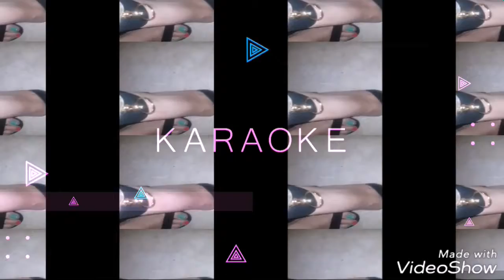Charlotte Russe heels/ First Fan/Friend mail gift😍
Follow Me On I.G. @pr1m488
Thanks 4 wa-ching.